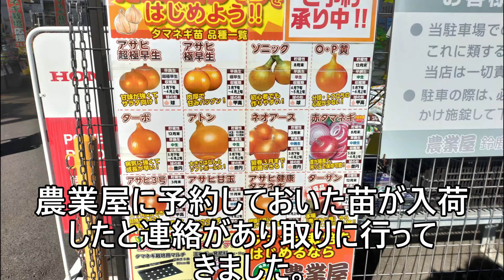玉ねぎの苗来ました 11月5日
今年は晩生の玉ねぎを買いました。吊るして置いておけるタイプだそうです。